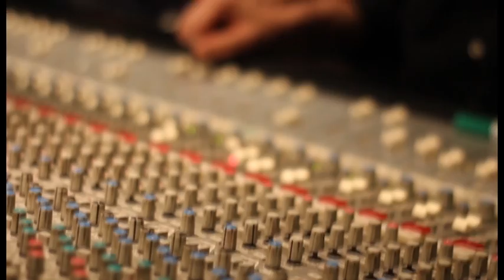GERMANO BONAVERI - L'Indomani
Germano Bonaveri - 'L'Indomani', from the new album "La Staffetta"
Label - BMA Music di Giorgio Tani
Germano Bonaveri is one of the most important italian musicians and songwriters of our time. "La Staffetta" is his new album, coming out the 8th of March.
As storytellers roamed the country with their tales of love back in the days before youtube, Germano nowadays speaks about great evils of our age (or maybe perennial ones), human rights defence, social and political injustice, slow poisoning of the planet (and the human mind) through the lenses of his life in Bologna, a cradle for many italian talented musicians. His music is a fusion of rock, jazz, blues with an italian and mediterranean background.
To some extent, he is one of the true and most solid heirs to the throne of Fabrizio De Andre' (who he covers with recognized capacity), Francesco Guccini and Claudio Lolli. Words and music mix up and provide a new take on the all-italian tradition
of "cantautore". His powerful voice and timbre deliver messages in a manner and fashion that cannot be ignored.
Germano's shows are a perfect mix of mediterranean and italian music. The tone and depth of his voice bring out the best of the stories and poetries he narrates to his audience. His songs are about the essence of being Italian in a complex and globalized world, in a country that has to deal with immigration, challenges of a long-tailed recession and the passion that a growing social contrast generates.
Germano Bonaveri, a modern singer with a secret hope: describing the illnesses of the country for a cure to be found.